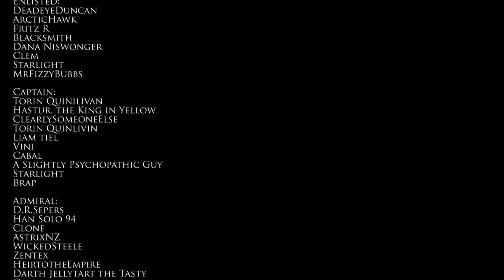Attack of the Rancors! | Thrawn's Revenge 3.0 | Ep 15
Starting a brand new playthrough in Star Wars: Empire at War Expanded: Thrawn's Revenge 3.0 showing off new features of the Empire of the Hand!